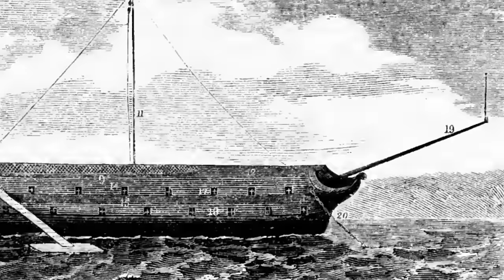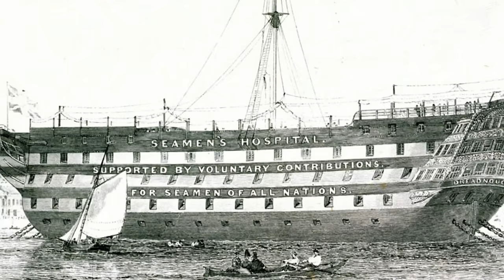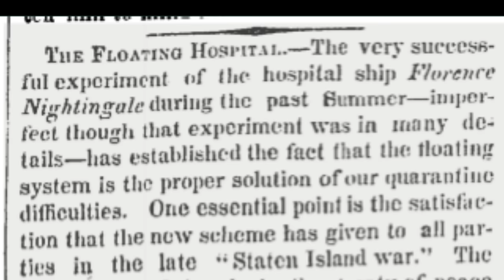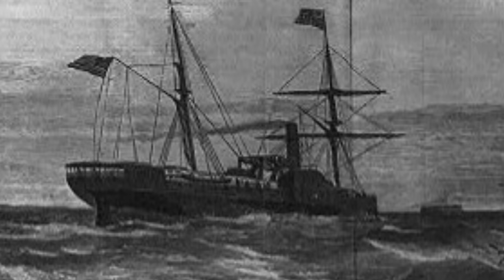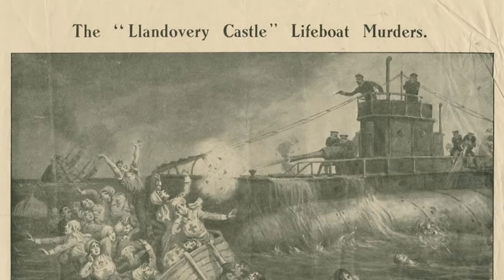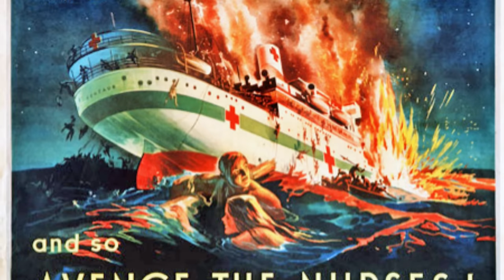Mercy and Comfort: A History of Hospital Ships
Hospital ships have been used as far back as antiquity to treat wounded soldiers and provide assistance in emergencies.  The History Guy remembers the forgotten history of ships of mercy.

You can purchase the  Voyage bow tie worn in this episode at The Tie Bar: